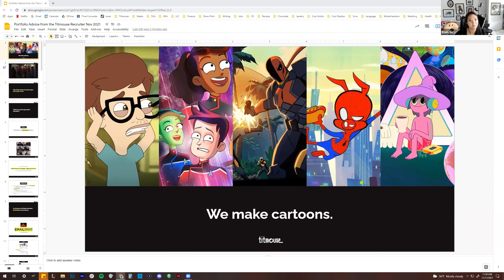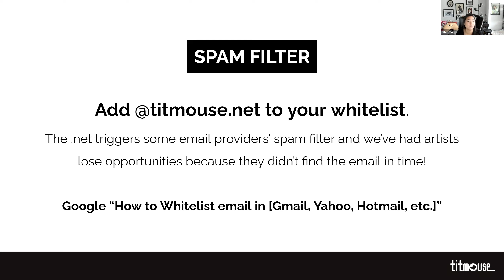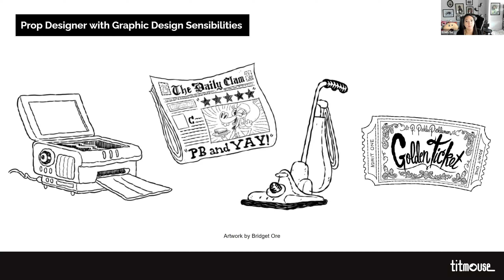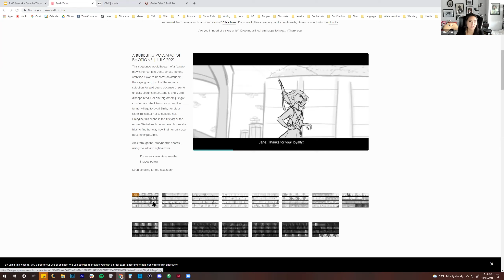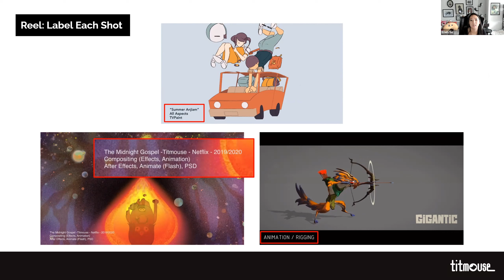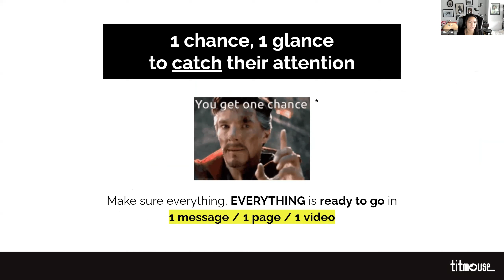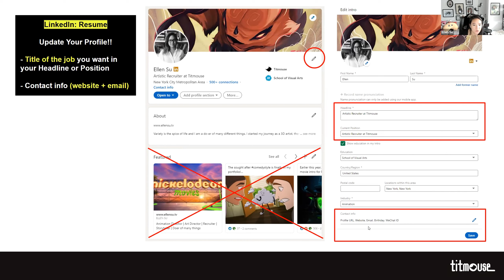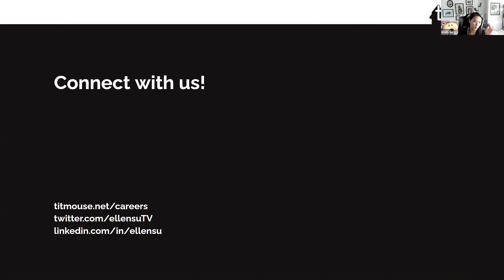Portfolio Dos and Don'ts with Ellen Su, Artistic Recruiter at Titmouse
This recording is form a virtual presentation on Thursday, November 11th from 11:45 - 12:45 at CCS.
Ellen Su, Artistic Recruiter at Titmouse shares portfolio dos and don'ts through the eyes of a recruiter and what they look for in creative talent.